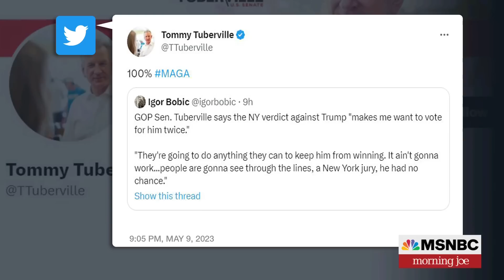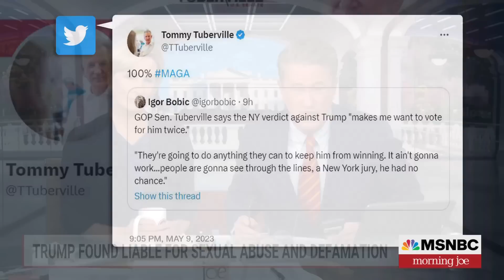GOP senator says New York verdict makes him 'want to vote for [Trump] twice'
Joe Scarborough discusses recent remarks from Sen. Tommy Tuberville, R-Ala., on former President Trump and the outcome in the sexual abuse verdict.